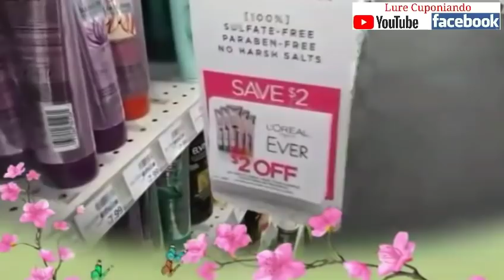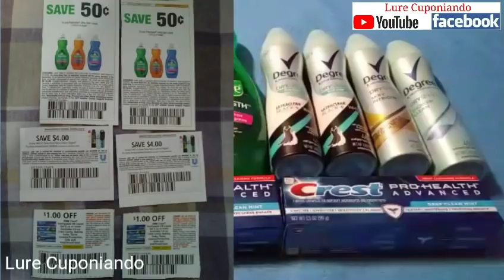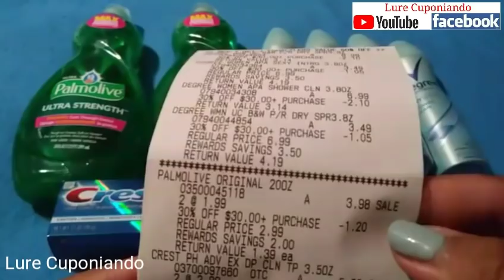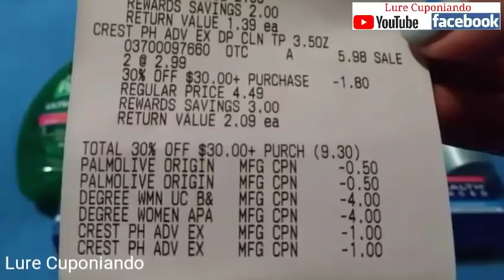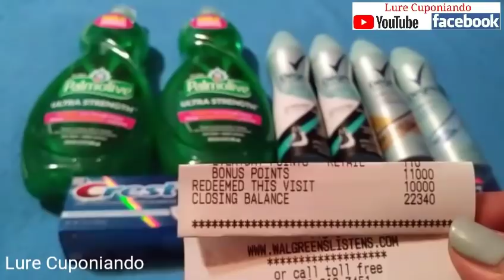Walgreens... Super, Super Oferta ❤ 👉 Termina 6/22/19